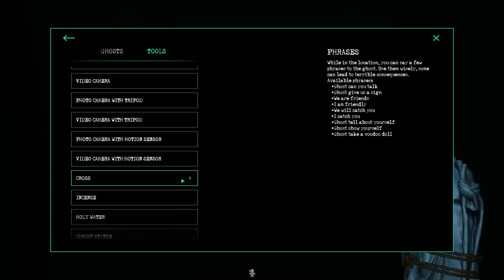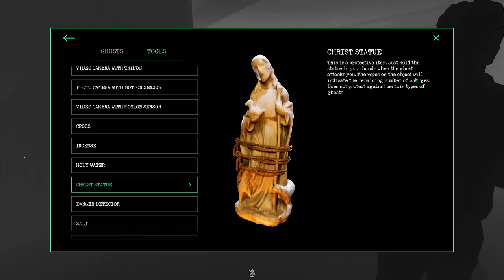We Actually Captured a Ghost! ★ Ghost Watchers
Ghost Watchers is a co-op online horror game, similar to Phasmophobia. You will explore and hunt ghosts in abandoned houses. Unlike Phasmophobia, you will need to identify the ghost, then follow a step-by-step ritual to weaken the ghost, and finally capture the ghost.